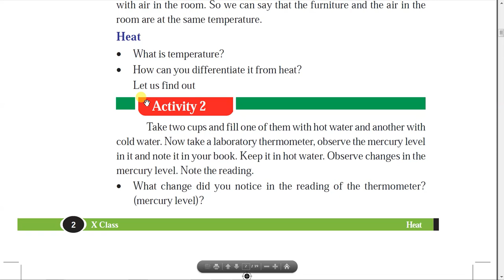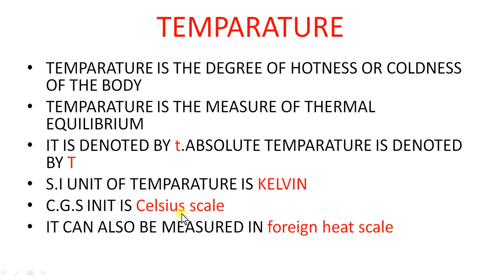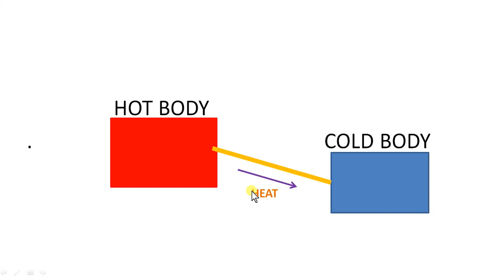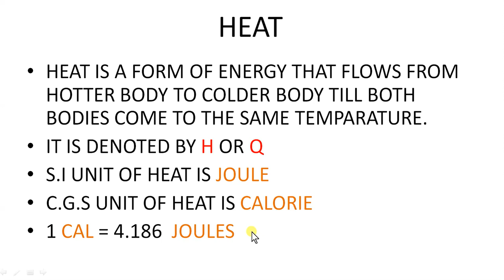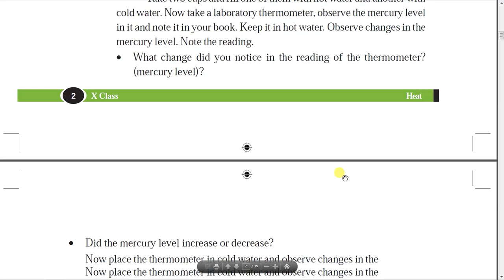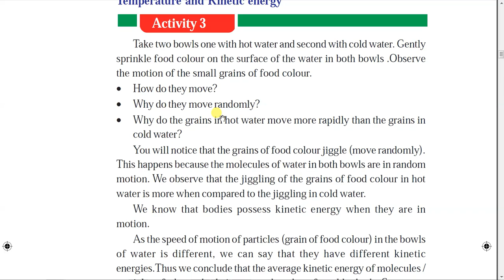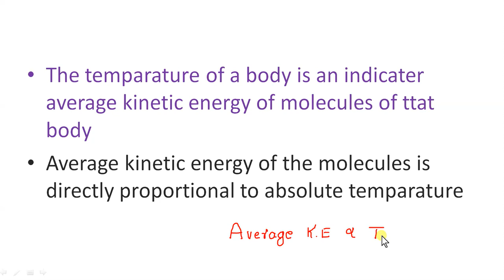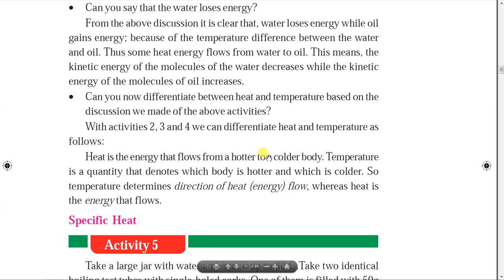Heat class 10 explained in Telugu | Zeroth law of thermodynamics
Ap & TS TET/DSC Course Heat class 10, CBSE,DSC explained in Telugu, class 10 physics

 టెన్త్ క్లాస్ ఫిజికల్ సైన్స్ లో 7వ చాప్టర్ human eye and colourful world. ఈ లెసన్ కు సంబంధించి క్రింది అంశాలు సులభమైన పద్ధతిలో ఇంగ్లీష్ మీడియం మరియు తెలుగు మీడియం విద్యార్ధులకు అర్ధమయ్యే విధంగా వివరించబడ్డాయి అవి